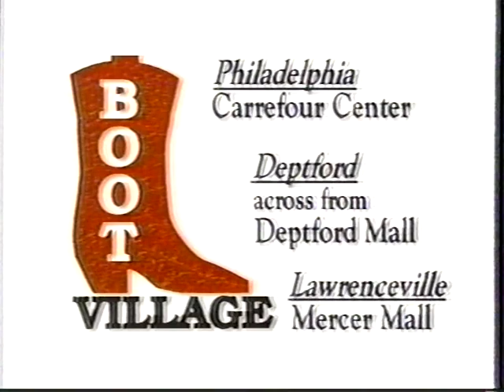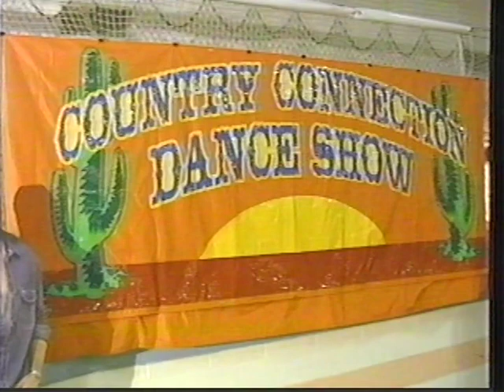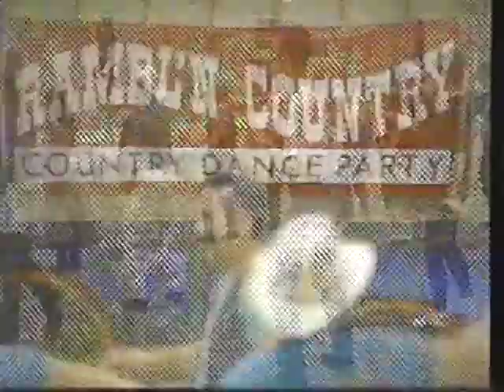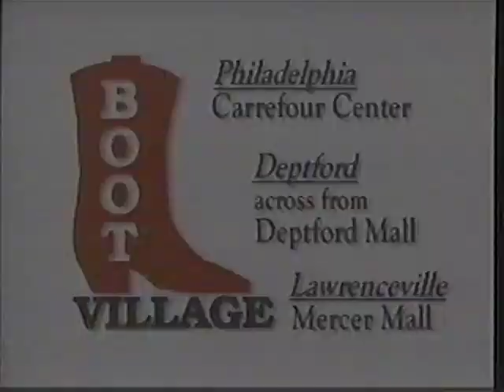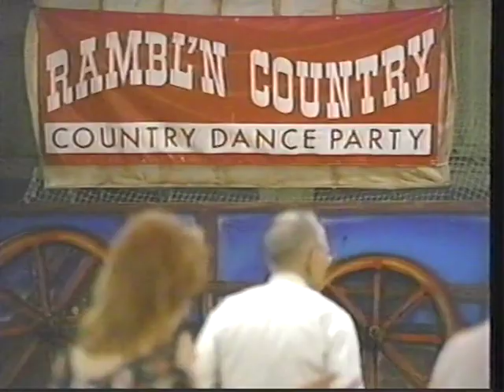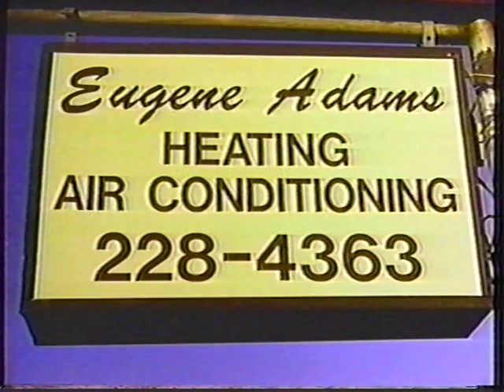Country Connection TV Dance Show (aired 10-1-1996)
This is a video recording from the Country Connection Dance Show that was aired on local TV on October 1, 1996 at Deptford Skating Center.  This was a Steppin' Out TV Production.